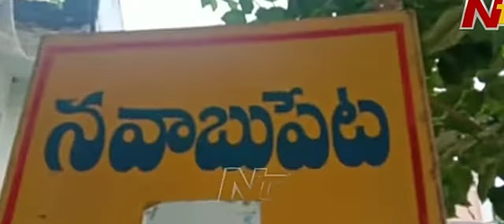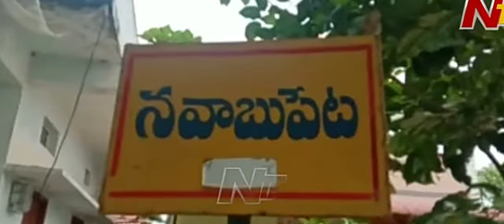Corona Cases Rising In Karimnagar l Third Wave Alert l Ntv *రామడుగు మండలం లో కరోన కలకలం ..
Corona Cases Rising In Karimnagar l Third Wave Alert l Ntv

రామడుగు మండలం లో కరోన కలకలం.